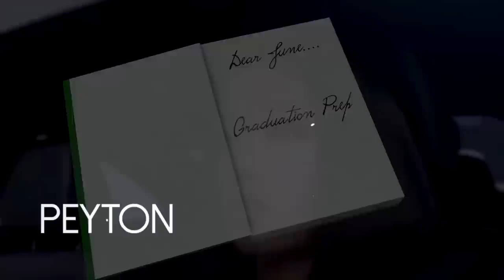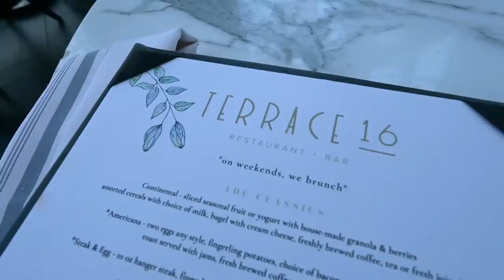A Very Painful Day + They Won't Let Her In + Navy Pier + Graduation Prep | Dear June Diary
Snap: Peyton.charles

Hi Peypals!

In this daily vlog and Dear June Diary we are having a chill day at least that was the plan but flo came in trying to ruin our Saturday but luckily I got Kyran together. We had brunch, did some shopping, and went to Navy Pier. Ended the night getting her ready for Graduation day. Hope you enjoy the vlog!

Chanel Slides
LV Bucket Bag
Chanel Sunnies

Place I Visited:
Terra 16 Trump Hotel
Navy Pier

Chapters
00:00:00 Intro

Please send to:
Peyton Charles